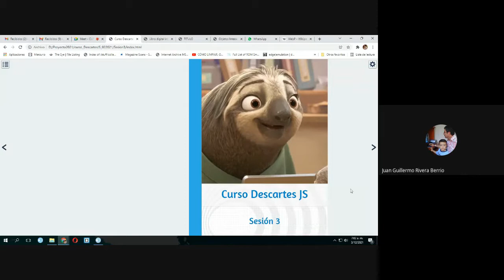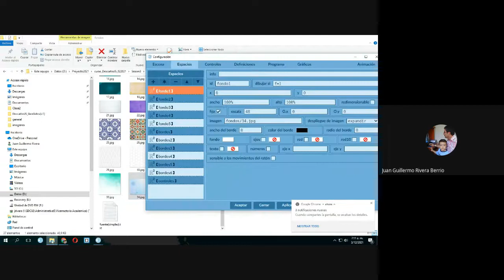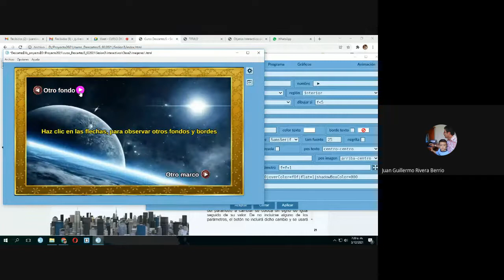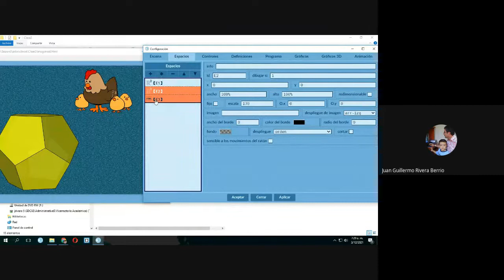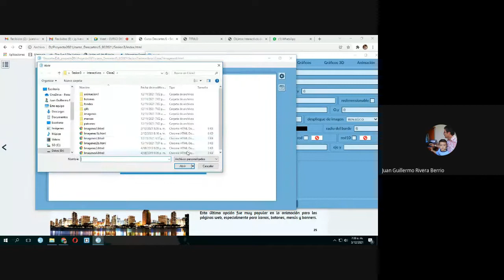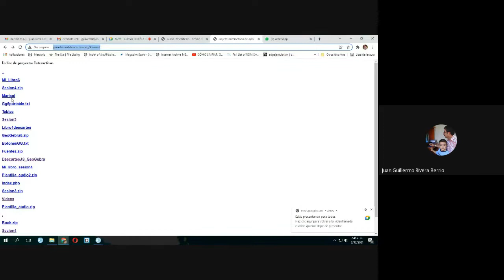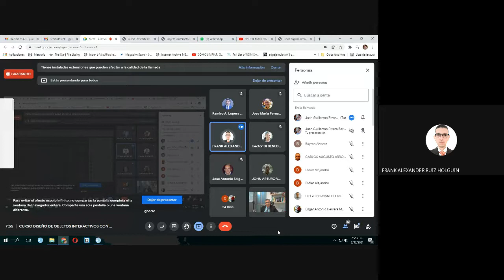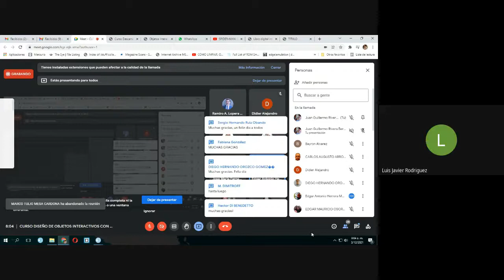Tercera sesión CURSO DISEÑO DE OBJETOS INTERACTIVOS CON DESCARTES JS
Grabación de la tercera sesión celebrada el 3 de diciembre de 2021, dirigida e impartida por el Dr. Rivera vicerrector de la Institución Universitaria Pascual Bravo de Medellín (Colombia) y presidente de RED Descartes Colombia.